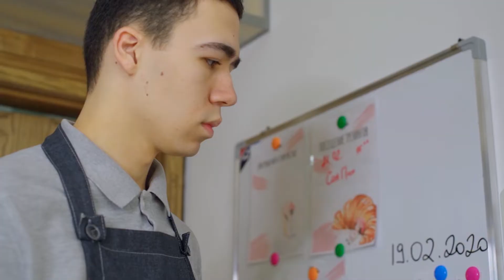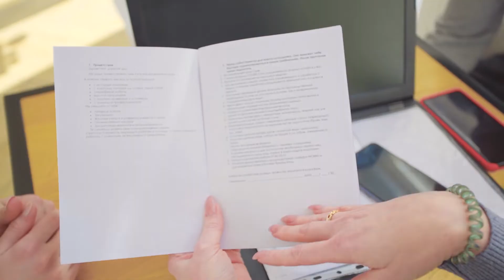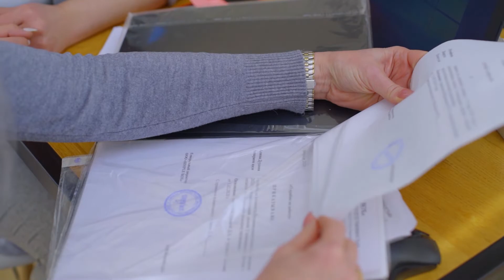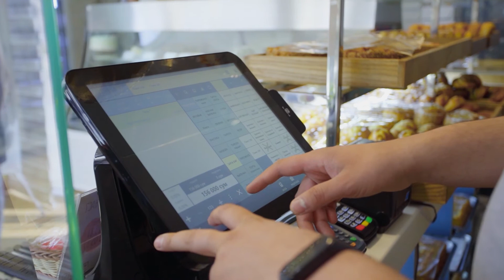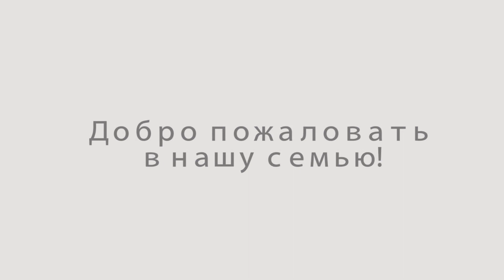Welcome to Safia! Видео знакомство в виде короткого фильма для новых сотрудников сети "Сафия"